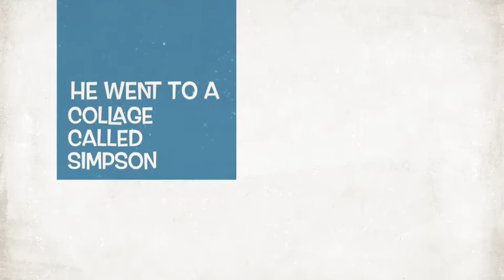George Washington Carver